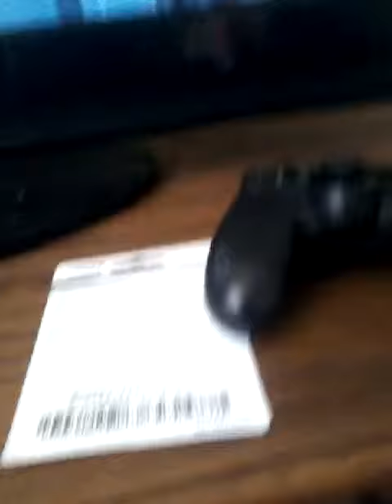Funniest video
Hi there I like to see you but if you like this video give me a thumbs up like I want 200 like 200 again so bye